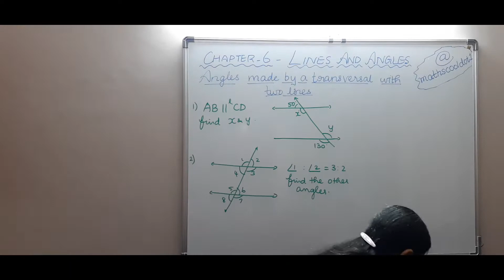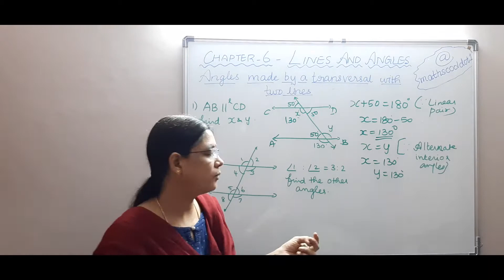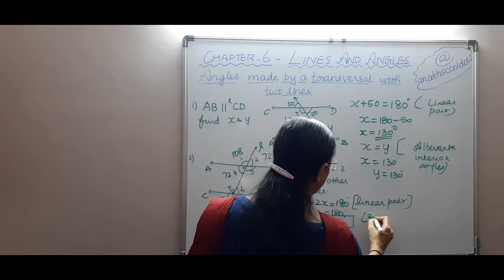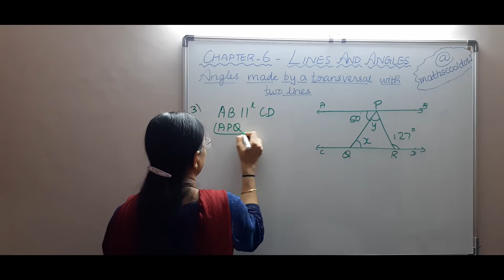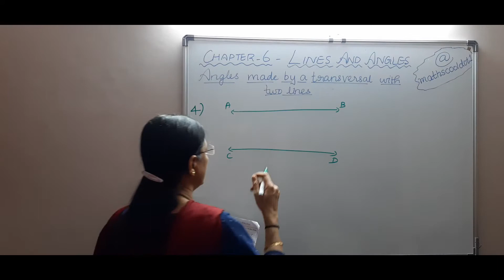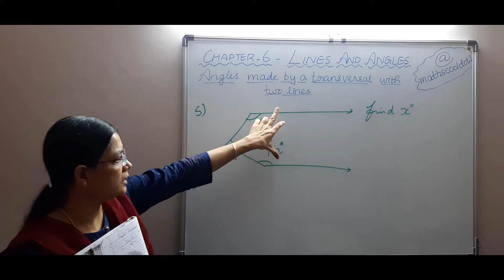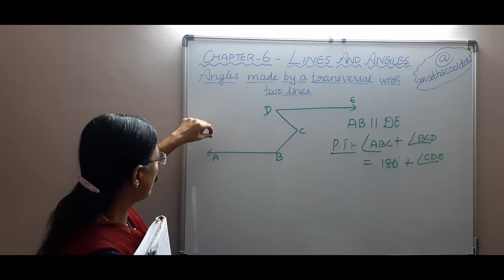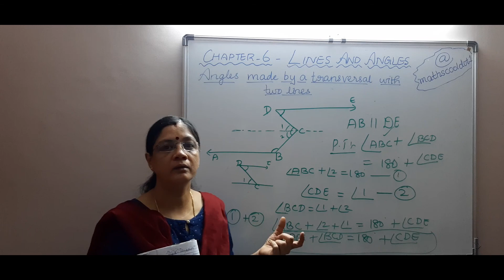NCERT CLASS 9 MATHS CHAPTER 6 - LINES AND ANGLES - PART 9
PROBLEMS BASED ON PARALLEL LINES AND TRANSVERSAL